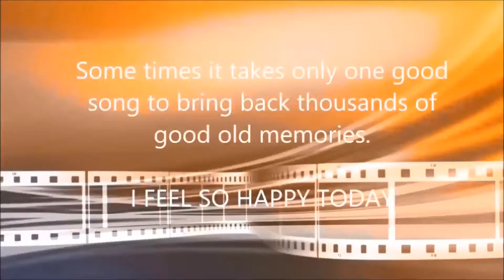Daily Bollywood Quiz Tuesday 14 May 2019